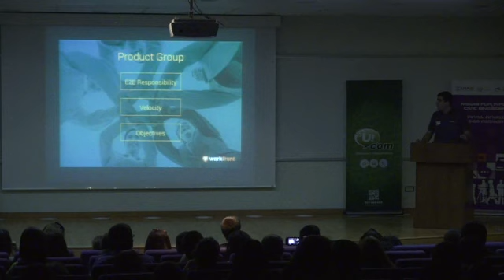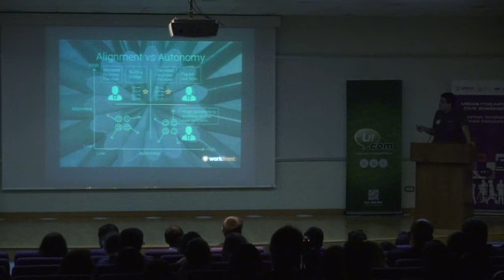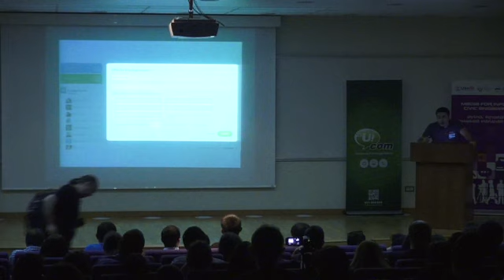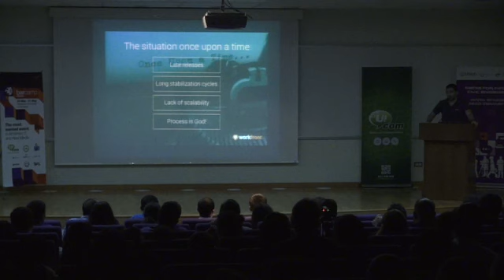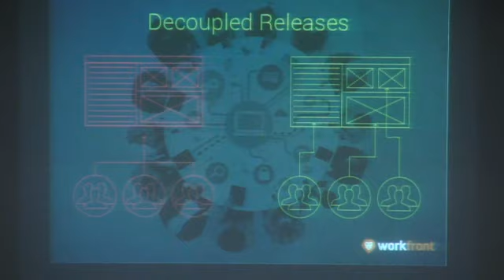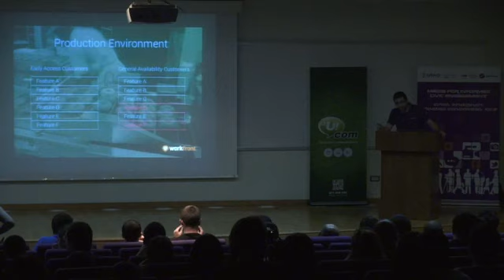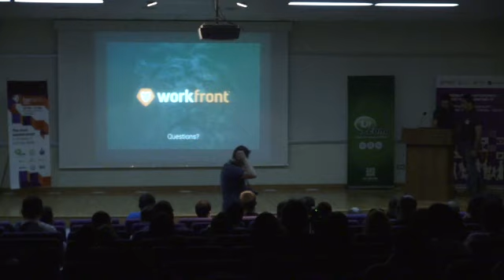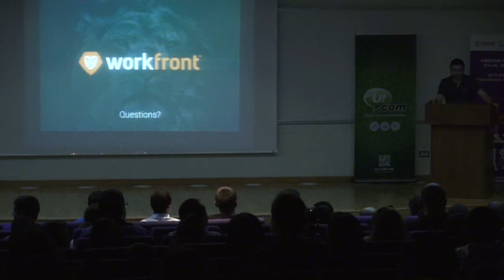Barcamp 2015. Harutyun Baghdasaryan: Work Smart, Work Happy